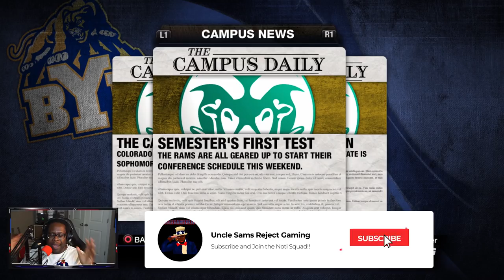Our First Big Test With A WILD Ending! | NCAA 10 Colorado State Rams Dynasty - Ep 4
0:00 - Intro

1:31 - Recruiting Deep DIve

13:32 - Game Preview

14:54 - New Sliders

18:25 - Conference Opner vs BYU

32:49 - Post Game

35:02 - outro

Difficulty: Heisman

Snap: UncleSamsReject